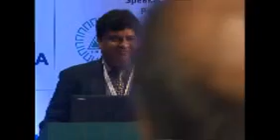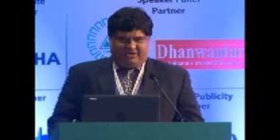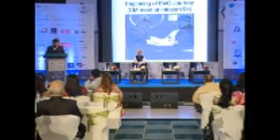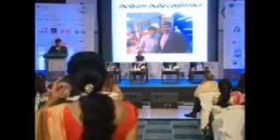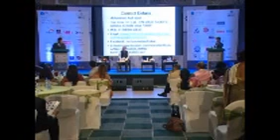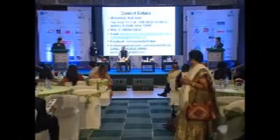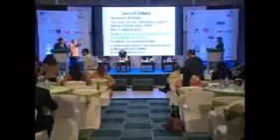38th All India PR Conference - Ashif Iqbal & Narendra Mehta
Public Relations Society of India present 38th All India Public Relations Conference on December 16 - 18, 2016 at ITC Sonar, Kolkata.